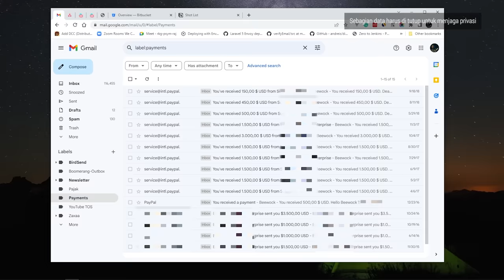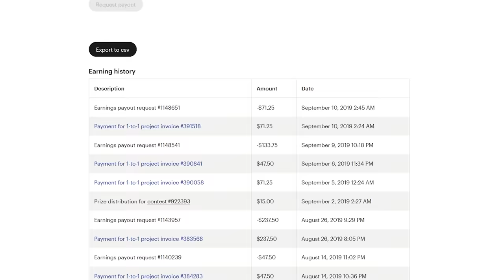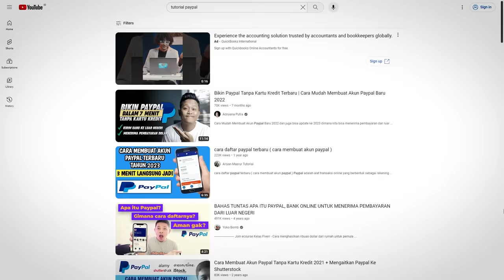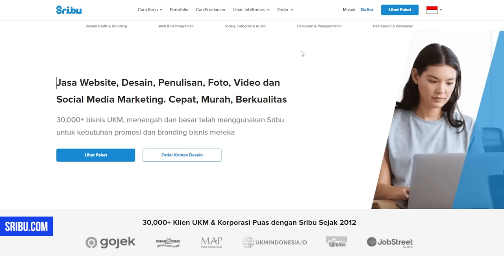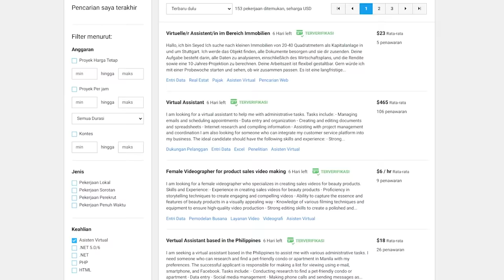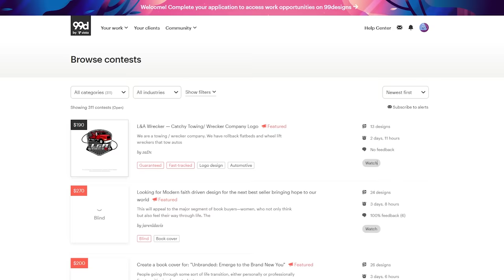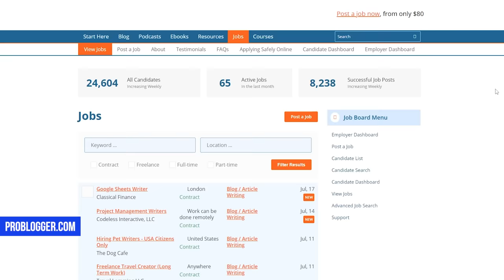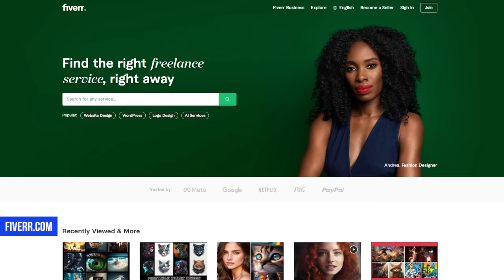Cara Saya Dapat 43,5 Juta Di Rumah Aja (Disertai Bukti)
Cara cari uang di internet dengan bekerja dari rumah yang sudah saya lakukan sejak dulu untuk dapat jutaan rupiah.